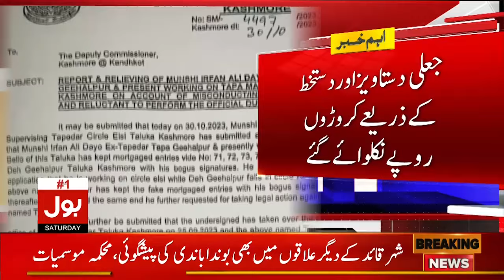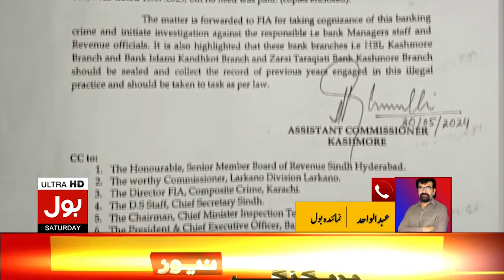Millions Of Rupees Corruption In Revenue Department Kashmore | Breaking News